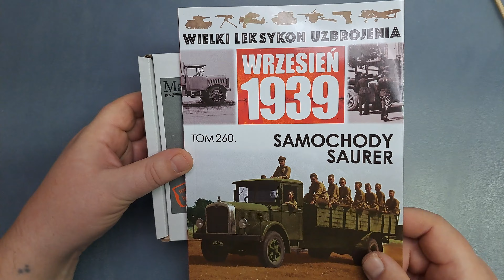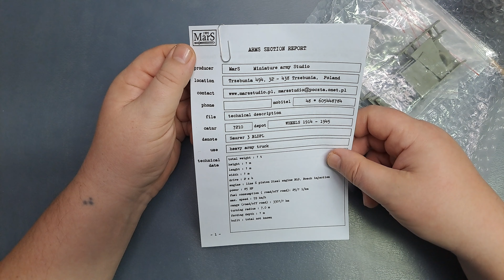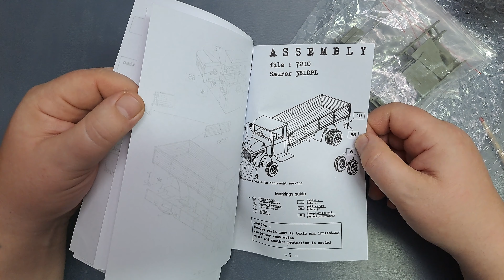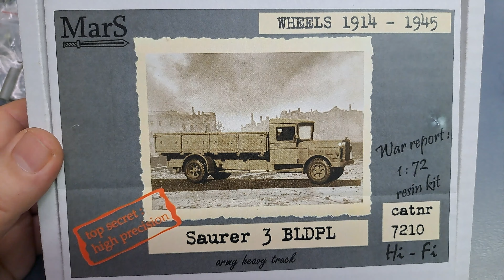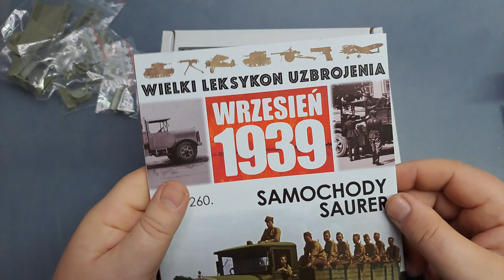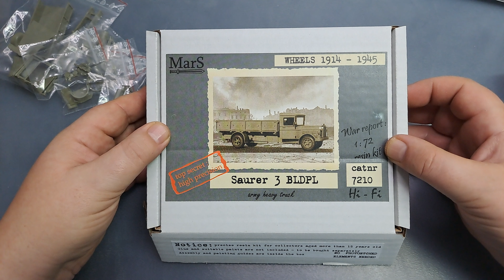Unboxing #146 - Saurer 3BLDPL - MarS 7210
Unboxing czyli co znajdziemy w pudełku modelu szwajcarskiego ciężkiego samochodu ciężarowego SAURER w skali 1/72 od firmy MarS (Polska).